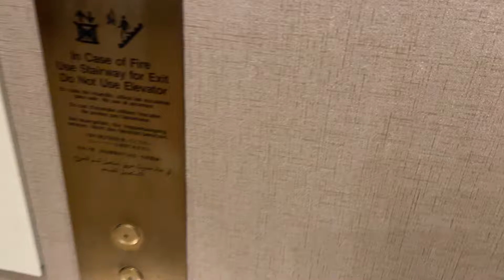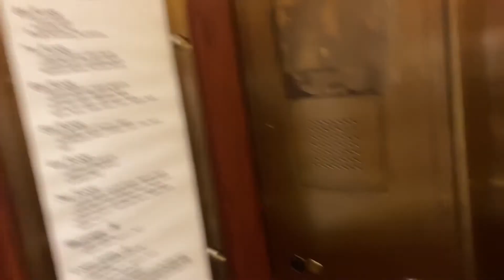Schindler TXPRESS State Street elevators @ Palmer House Hilton Chicago, IL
Will make a brief Detroit trip soon.